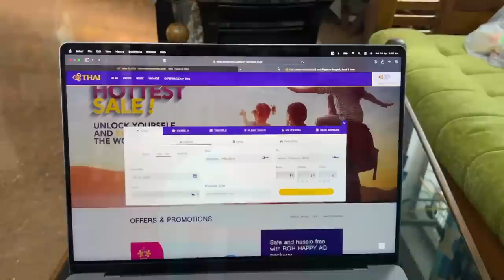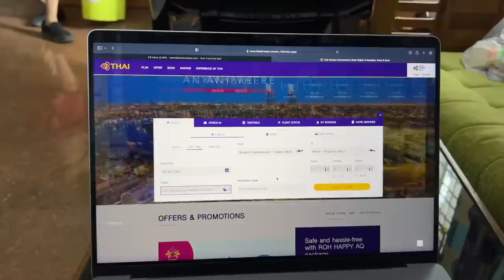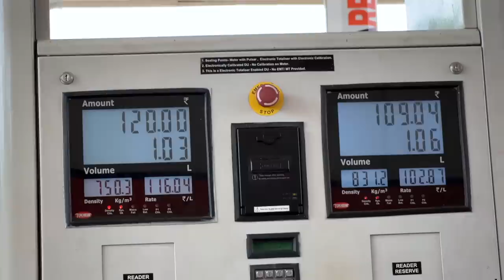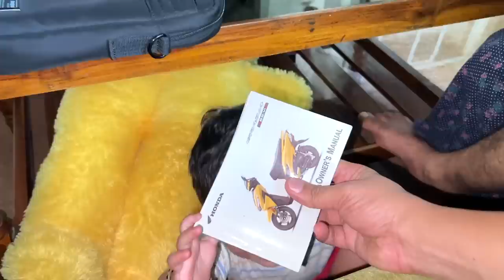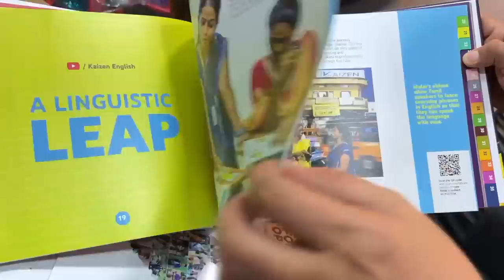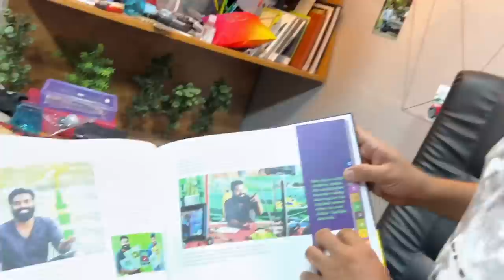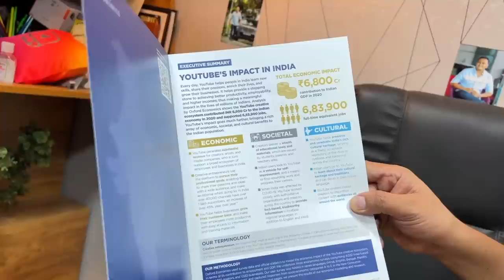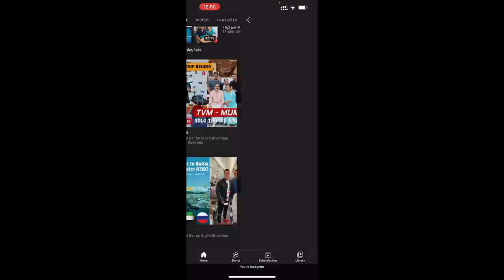A Day in My Life with Family when I am at Home 🏠 Life of a Travel Vlogger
Check out Mamaearth's amazing Diapers.

ADay in My Family Life when I am at Home 🏠 Life of a Travel Vlogger

00:00 Intro
01:16 Air Ticket Booking
01:52 House Cleaning
02:25 Thai Airways Ticket Booking
02:58 Rishikuttan eating Gattiya
04:00 Rishikuttan Playing
05:35 Mamaearth diaper
09:30 Rooftop Box for sale
11:45 Covid Test
12:12 Diesel and Petrol rate
13:26 Eating Pathrodo
15:04 Baby Feeding
16:15 Gift from Youtube
20:17 Searching Tech Travel Eat videos  in Youtube